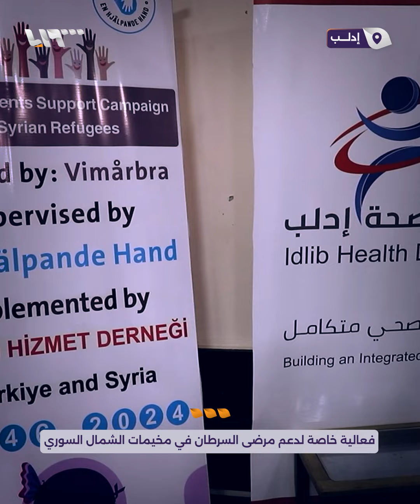فعالية خاصة لدعم مرضى السرطان في مخيمات الشمال السوري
بهدف دعمهم ماديا ومعنويا..
مديرية صحة إدلب تقيم فعالية لمرضى السرطان في مخيمات الشمال السوري

يمكنكم متابعتنا عبر وسائل التواصل الاجتماعي المختلفة:
فيس بوك: